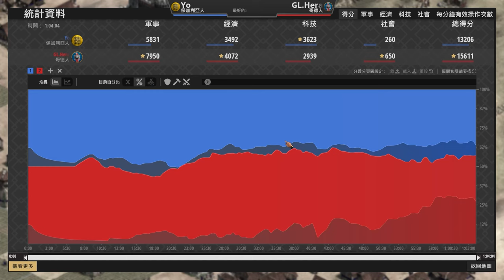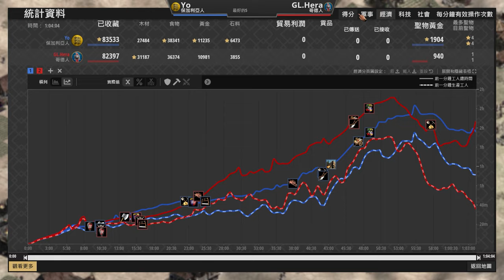【世紀帝國2決定版】Yo封建塔攻轉營壘塔攻流程！Hera重槍衝車防守能夠擊退喪屍騎兵嗎？｜保加利亞 vs 哥德